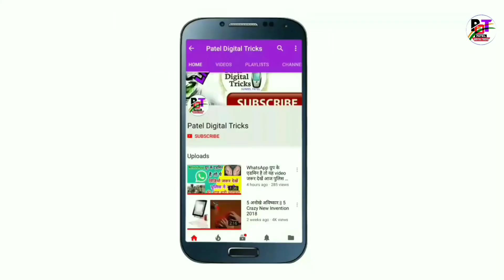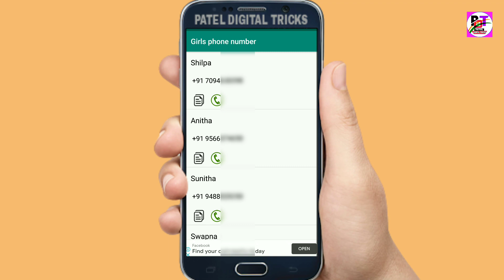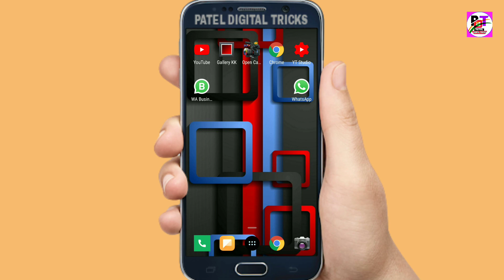Es App me kisi bhi ladki se bat karo aur dost banalo !! By Patel Digital Tricks